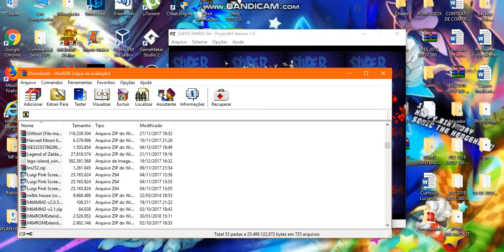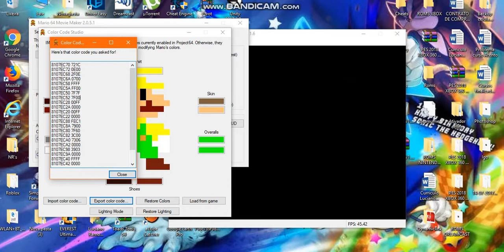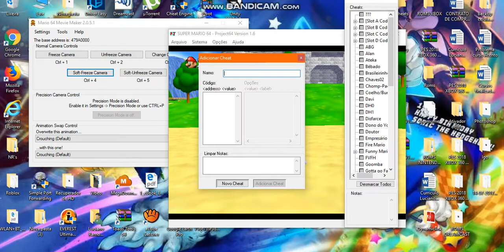Super Mario 64- Como colocar um color code